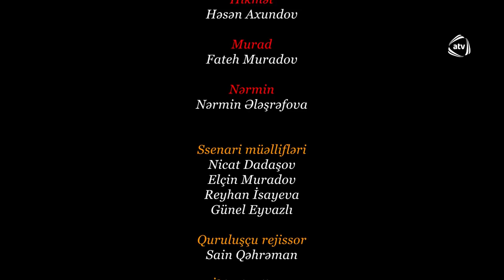Təhminə və Zaur (7-ci bölüm)